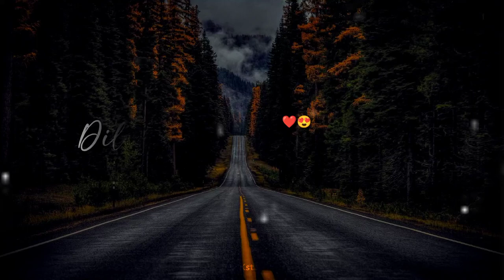Love you Song Whatsapp Status❤️🥀| I love u Song Whatsapp Status ❤️🤙🏻| LEKstatus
New Romantic Song Whatsapp Status❤️🥀| I love u Song Whatsapp Status ❤️🤙

Full Screen Whatsapp Status, New Treding Full Screen Status, Full Screen Whatsapp Status Editing.
New 15 Second Whatsapp Status ❤️ ,